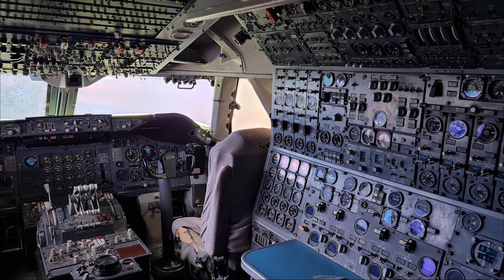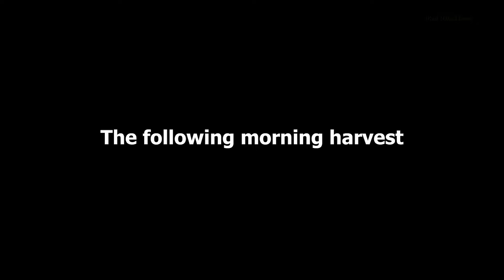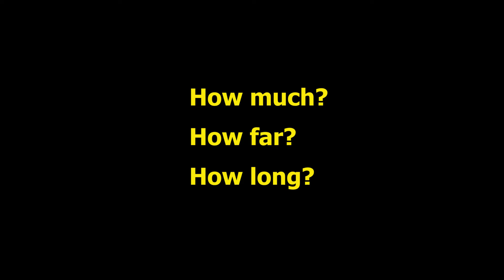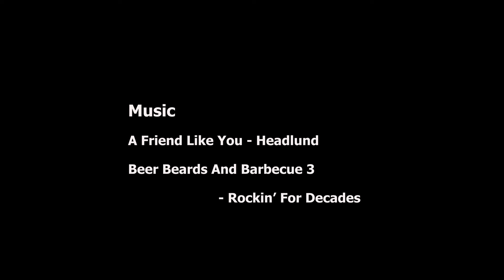Top 3 Queensland Campsites || Best Camping Places In Australia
Join me this week as I unveil my TOP 3 campsites in Queensland, Australia. You might want to add these spots to your BUCKET LIST.

Also, I would LOVE to hear your favourite camping spots around AUS.